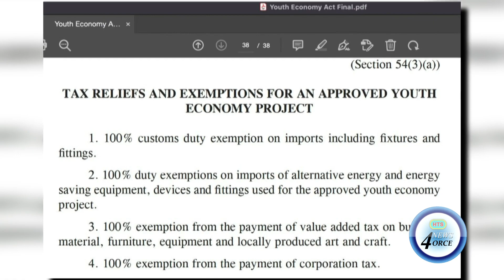CHOISEUL/SALTIBUS MP DOWNPLAYS GOVERNMENT'S FIRST YEAR IN OFFICE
Castries central MP Richard Frederick held a grand party in the capital on Tuesday to mark the first anniversary of the resounding July 26th, 2022 election win.
The housing minister touts the win at the polls as divinely providential.